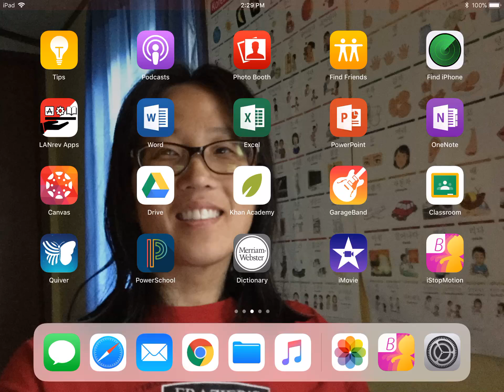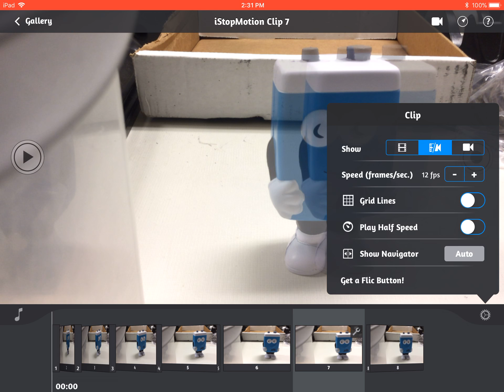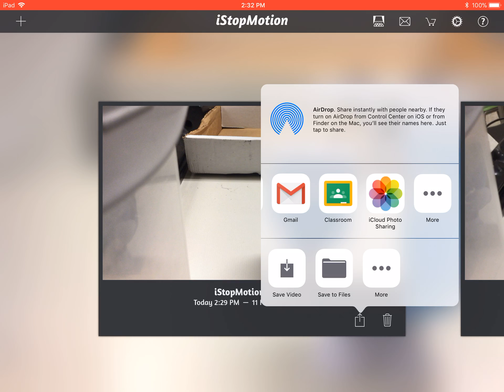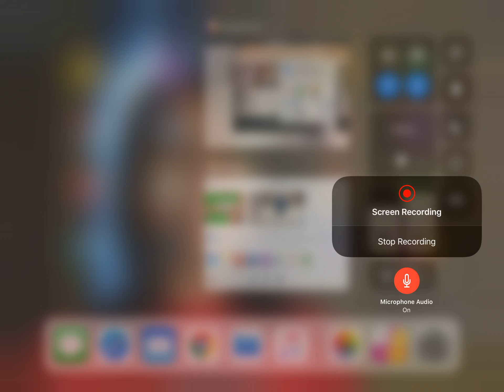iStopmotion Boinx 2017 on the iPad.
Screen record on how to use iStopmotion by Boinx on the iPad.